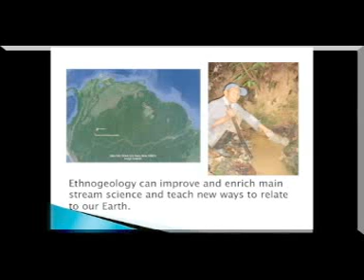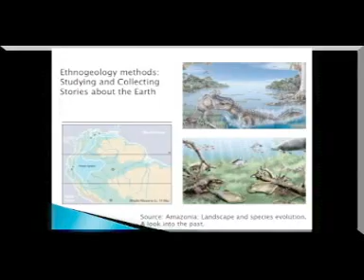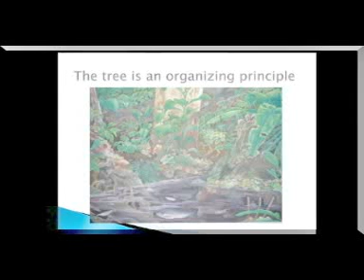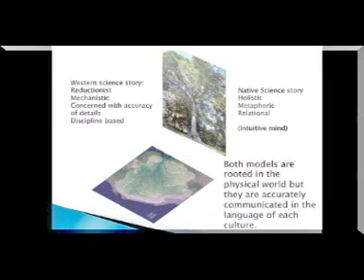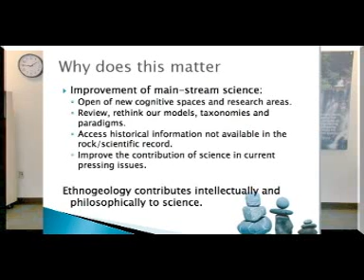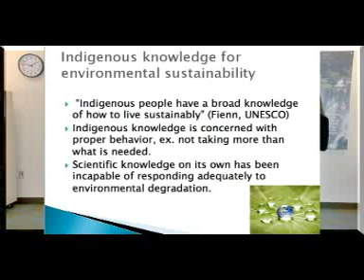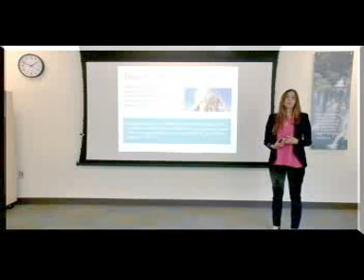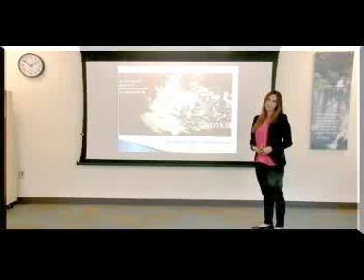Ethnogeology: Why should we listen to our Elders and eat our mud.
What is Ethnogeology and why does it matter in our world today?